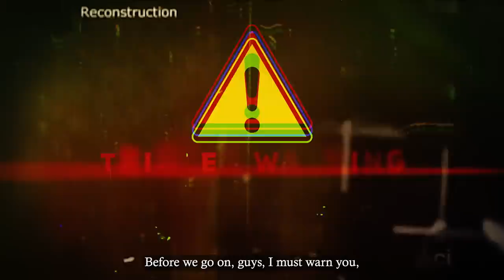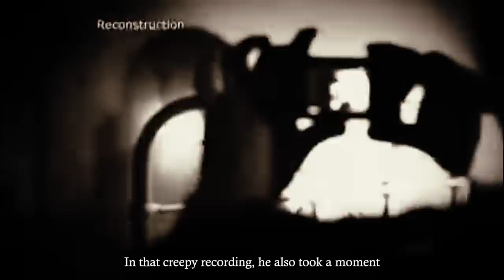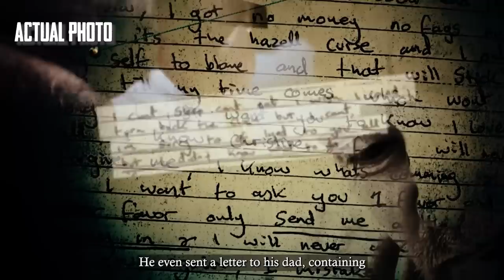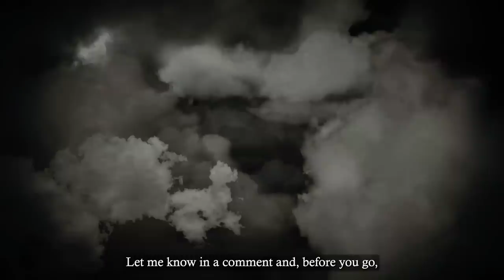The Innocent 12YO Girl Who Was Violated & Killed By Grandpa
I couldn’t even describe it. I detest him. I want him to suffer, he’s worse than a monster, he is the evilest of the evilest.

This is 12-year-old Tia Sharp. In August 2012, her decomposing body was found in the loft of her grandpa, Stuart Hazell.

But that’s not all the police found that day.

There are few people worse than Stuart. Years before, he had chosen Tia as his prey, and his wife knew nothing about it.

Tia knew more hardship than most kids her age, and sadly, no amount of red flags would make her family prevent her tragic fate.

Before we go on, guys, I must warn you – this case is not for the faint-hearted. We’ll discuss graphic details, perversion, and death.

This is the full story of Tia Sharp.